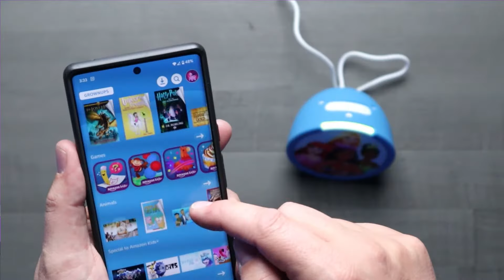Smart Speaker for Kids - Echo Pop Kids!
🌟We have exclusive deals from our friends that we share every week in our newsletter! Signup here to get them:

Echo Pop Kids | Designed for kids, with parental controls | Disney Princess

MEET ECHO POP KIDS – Smart speaker with Alexa featuring Disney Princess and Marvel's Avengers designs, made for kids (not a toy). Stream kid-friendly songs from Amazon Music, Apple Music, Spotify, and others. Enjoy Disney Princess and Marvel's Avengers Themes available on Echo Pop Kids with Amazon Kids+. Includes silicone sleeve.

INCLUDES 6 MONTHS OF AMAZON KIDS+ – A digital subscription designed for kids aged 3-12 to safely learn, grow, and explore. Kids can enjoy kid-friendly Audible books, interactive games, fun Morning Routines, and educational Alexa skills. After 6 months, your subscription will automatically renew every month starting at just $4.99/month plus applicable tax. You may cancel any time by visiting the Amazon Parent Dashboard or contacting Customer Service.

EASY-TO-USE PARENTAL CONTROLS – Alexa will automatically give kid-friendly responses and filter explicit songs. You can also set daily time limits and review activity in the Amazon Parent Dashboard.

FOR GROWING INDEPENDENCE – Kids can take charge of their daily activities by setting up timers and alarms, turning off compatible smart lights, calling parent-approved friends and family, asking Alexa for homework help, listening to Audible books or bedtime stories, and more.

SAY HELLO TO HEY DISNEY! – Hey Disney! is the all-new voice assistant for Alexa that lets kids have fun with some of Disney’s most beloved characters. Get the weather with Mickey, set a reading timer with Dory or Olaf, listen to their favorite Disney stories, and more. *Available with Amazon Kids+ subscription.

DESIGNED TO PROTECT YOUR PRIVACY – Amazon is not in the business of selling your family's personal information to others. Built with multiple layers of privacy controls, including a mic off button.

CommQuest (JDubb) is a participant in the Amazon Services LLC Associates Program, an affiliate advertising program designed to provide a means for sites to earn advertising fees by advertising and linking to Amazon.com.